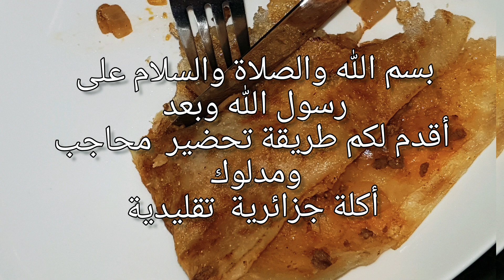وصفة محاجب ومدلوك اكلة جزايرية تقليدية👌مع اسرار نجاح العجينة👍mhadjeb 🇩Algerian traditional food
# المقادير:
*العجينة:
عبرة سميد
ثلث العبرة طحين
ملح
رشة خميرة فورية
ملعقة صغيرة زبدة
ماء دافئ

* الحشو:
كيلوا بصل مقطع
ملح
فلفل أسود
فلفل حار
معجون طماطم
زيت
فص ثوم

* زبدة مع الزيت للتشكيل